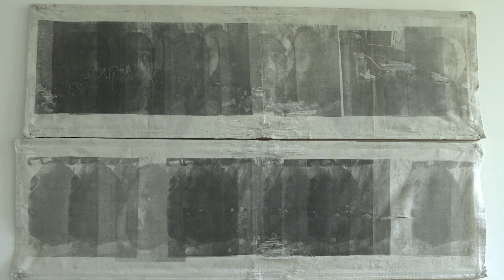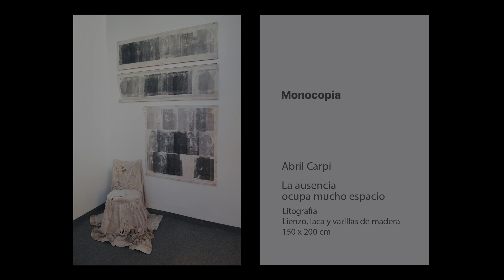24M - La ausencia ocupa mucho espacio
¿Qué espacio ocupa  la ausencia?

Abril Carpi nos invita a reflexionar sobre la ausencia, a través de la litografía como testimonio fijo que repitiéndose compulsivamente, vuelve a las experiencias pasadas  para  devolverle  un sentido que pueda interpelar al otro.

La ausencia ocupa mucho espacio, Abril Carpi. 2023
Obra seleccionada Grabado SMB 67º